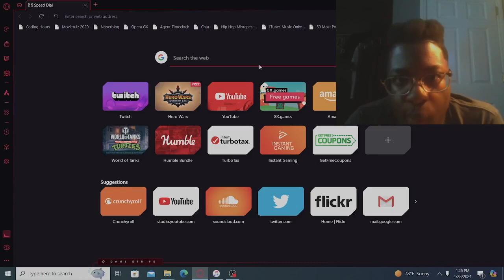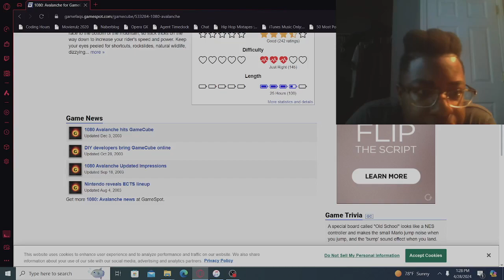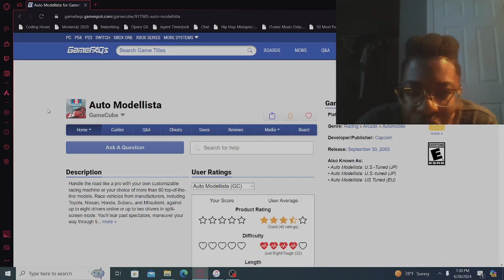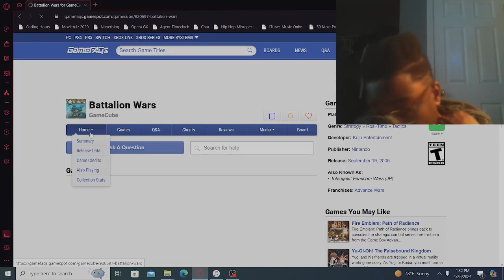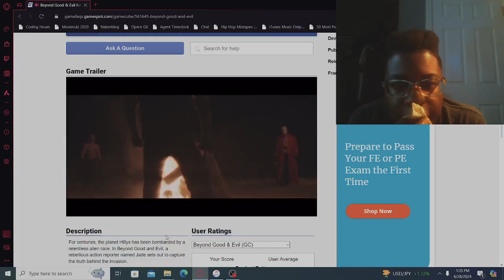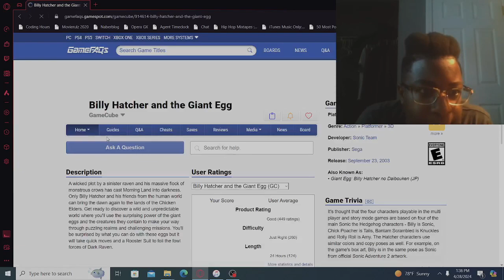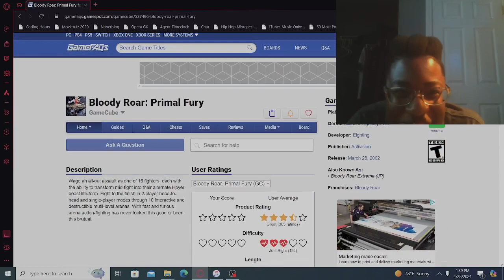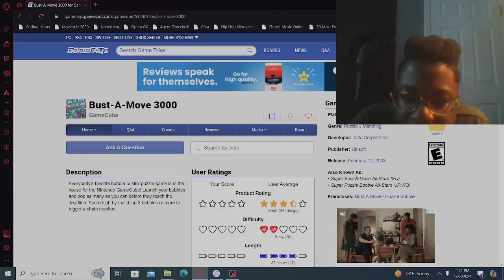"GameFAQ's For GameCube"